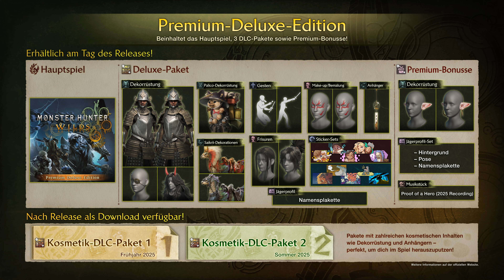Monster Hunter Wilds - A Beginner's Guide to Monster Hunter Wilds (DE)